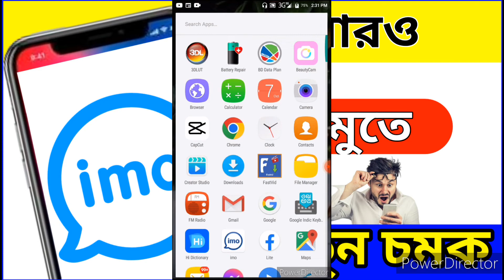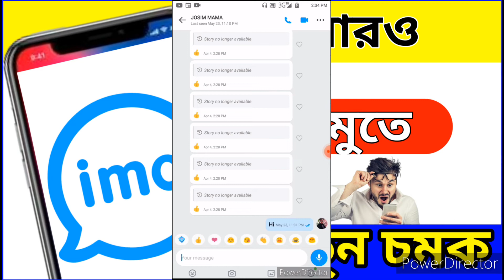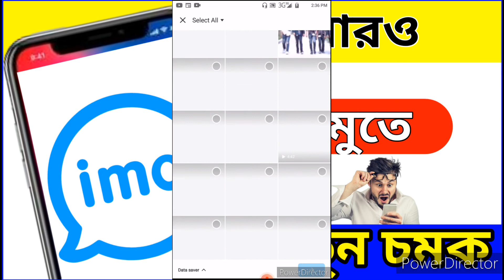imo- তে নতুন চমক অবশ্য দেখুন | new touch pro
hello views

my YouTube chanal name new touch pro

thanks vizit my YouTube chanal